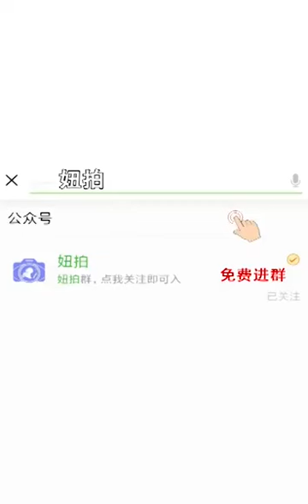Chinese Bottle Art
Lady creates art by drawing inside a bottle.